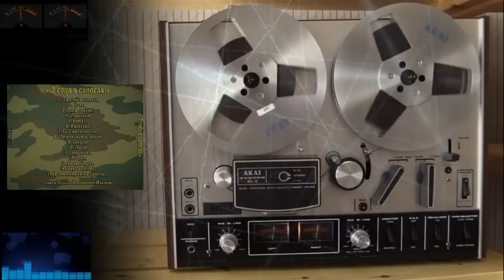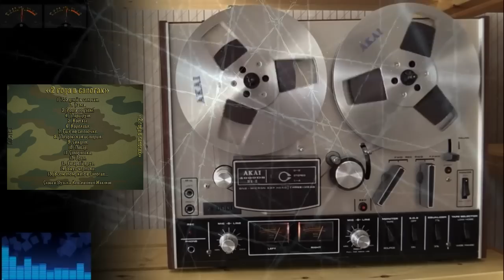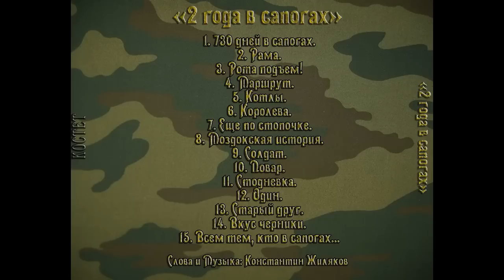Костет - 2 года в сапогах . Армейские песни под гитару.